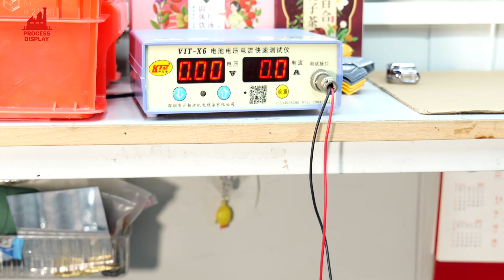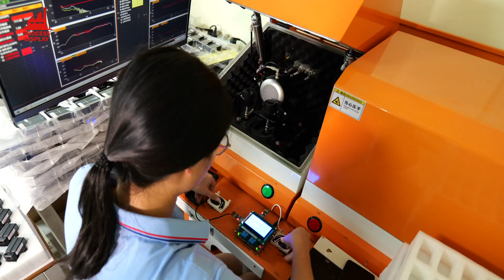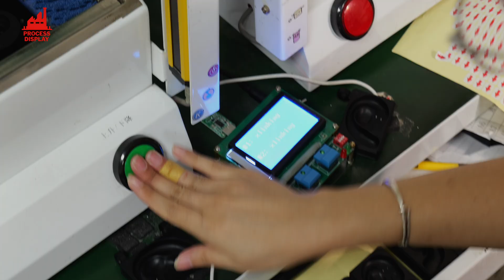Inside the Bluetooth Earphone Factory: From Circuit to Sound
SHENZHEN XINYUESHENG TECHNOLOGY CO.. LTD
Address : 6th Floor,Xuquan Industrial Zone,No.154,Guanping Road,Guanlan Street,Longhua District,Shenzhen
💫 Subtitles in 160+ languages!

Choose your preferred language:
📱 Mobile: Tap "⋮" in the top right corner → Select "Subtitles (CC)" → Select a language
💻 PC: Tap "⚙️ Settings" in the bottom right corner → "Subtitles" → Select a language
📺 TV: Press "Options" or "Settings" on your remote → "Subtitles (CC)" → "Auto Translate" → Select a language